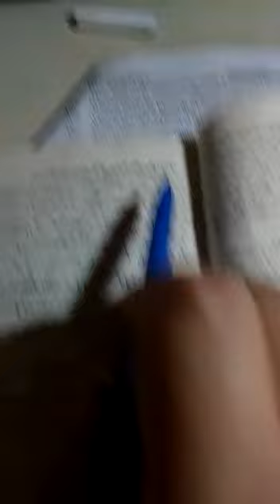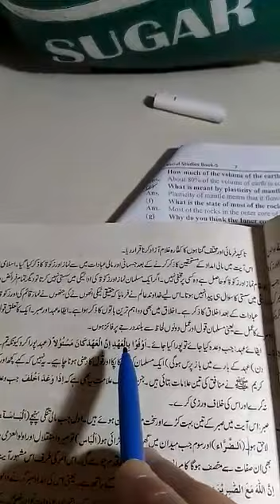Islamiyat elective 10th class lecture#12, 10th June 2020